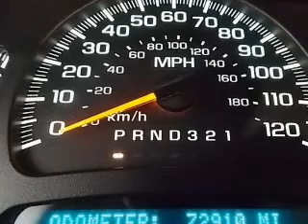2006 Chevrolet Silverado 1500 - Owosso MI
Year: 2006
Make: Chevrolet
Model: Silverado 1500
Trim: WT
Engine: 5.3 liter 8 cylinder 16 valve
Transmission: 4-Speed Automatic
Color: Green
Mileage: 72896
Address:
1500 E. Main St.